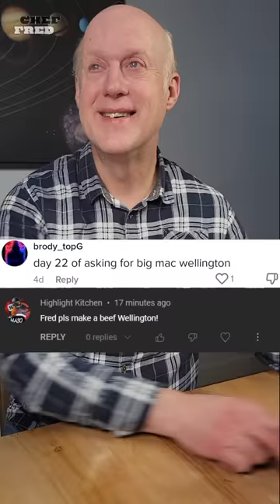Two Classics Collide, Big Mac Meets Wellington!🤤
This video contains a recipe a recipe for a Homemade Big Mac Wellington. Watch this video Homemade Big Mac Wellington shorts and see how it is done.

➡️Beacons.ai
🔗beacons.ai/cookingwithfred